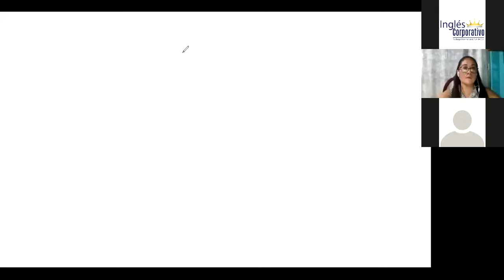Ingles Corporativo-object pronoun review